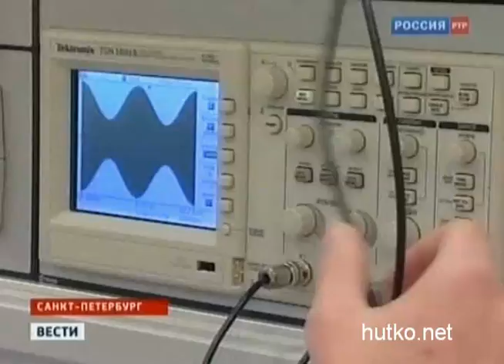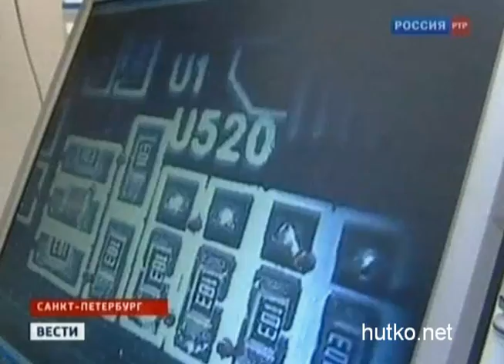Putin: stipendii dlya uchaschihsya v PTU